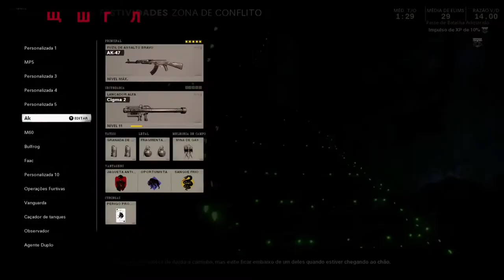Call Of Duty Black Ops Cold War Nuketown Zona de Conflito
► Seja B E M  V I N D O  ao canal do JERRI OLIVEIRA -  Gameplays de Call Of Duty Modern Wafare, Warzone, Paladins, Minion Masters, Call Of Duty Cold War e muito mais, acompanhe deixe seu like, inscreva-se.

►Gameplay insana zona de conflito no mapa Nuktown, Call of Duty Black Ops cold War, espero que gostam da gameplay.